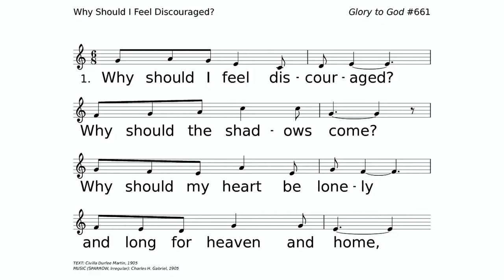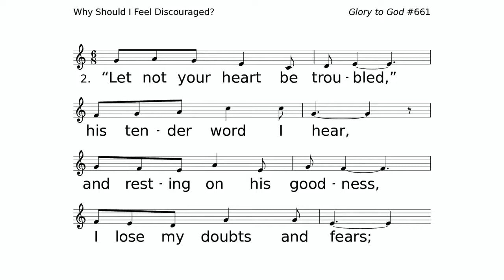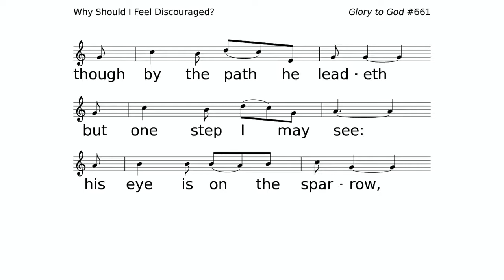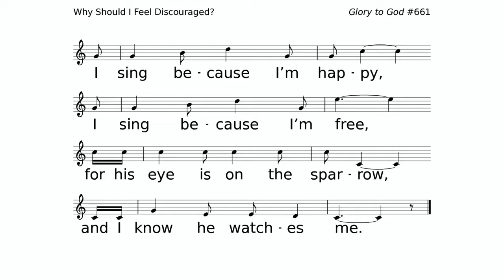From Here to There: Peter (Jul 4, 2021)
Worship Service from Sunday, July 4, 2021 at Community of Grace Presbyterian Church.

STREAMING.MUSIC LICENSES:
Permission to reprint, podcast, and/or stream the music in the service obtained form ONE LICENSE with license A-729824. CCLI License 673663.